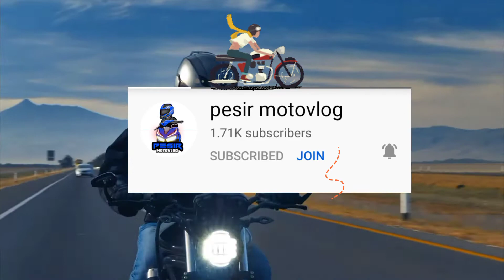THANK YOU FOR JOINING OUR USUALFOOD FAMILY@allanbarrete#short